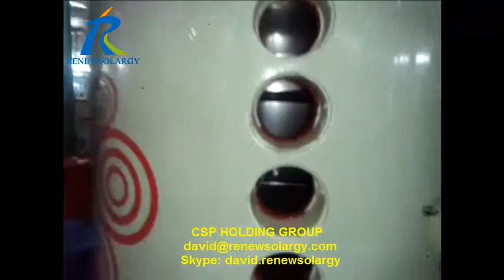Solar water heater foaming machine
we can offer both solar water heater and electric water heater tank manufacturing equipments ,with over 30 years experences,we are becoming the best one in this field and win high reputation from our customers.
some customers for your reference:
sunrain,himing,linuo paradigma,sangle,A.O.Smith,Ariston,Media,Haier,Harvels ,ERASLAN,Sergun and so on.